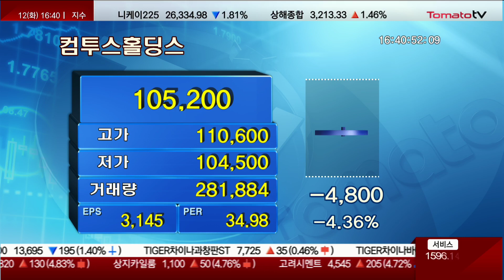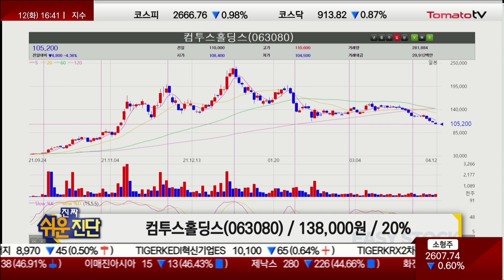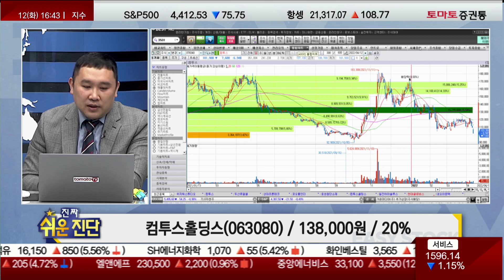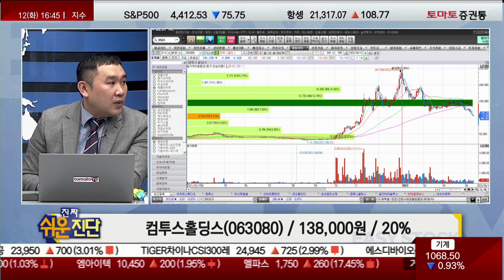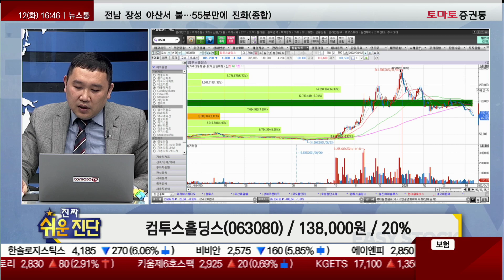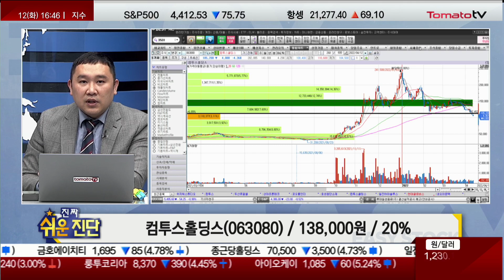게임 실적보다 NFT가 주가 견인, 가격 마무리 /컴투스홀딩스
· 컴투스홀딩스(063080) / 138,000원 / 20%